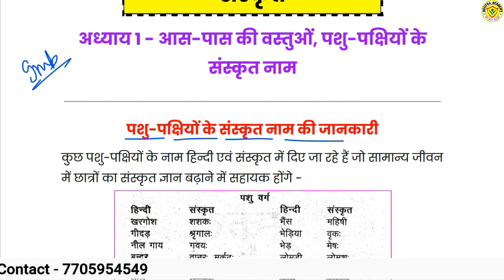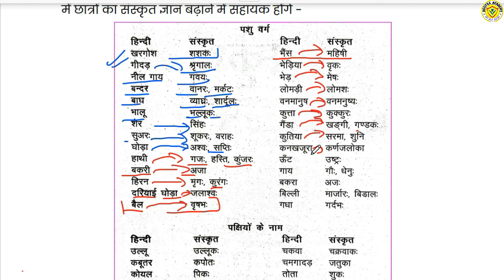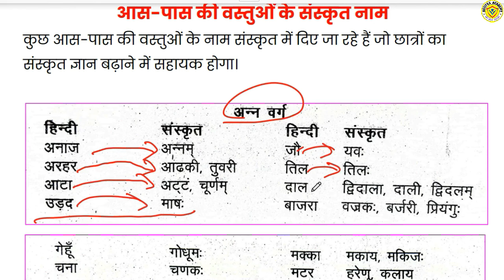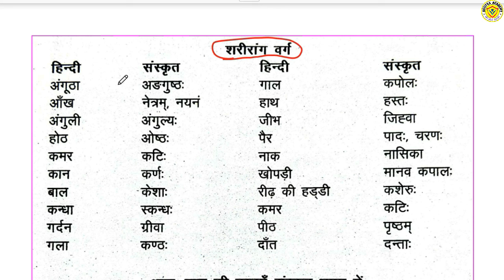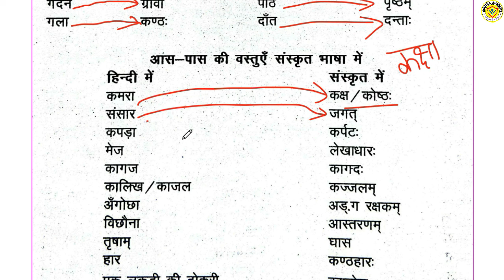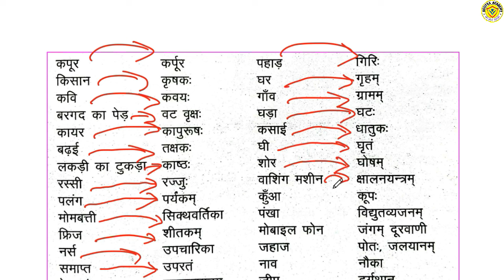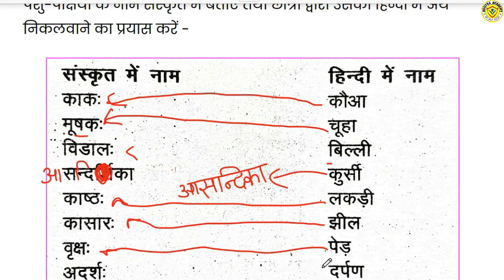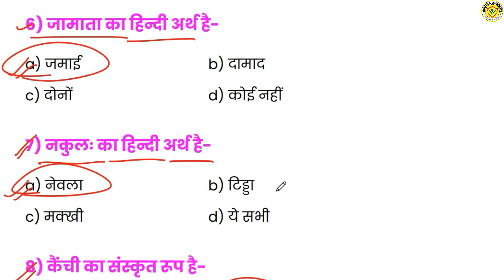DELED 1st Sem Sanskrit Class-02 अध्याय 1- आस-पास की वस्तुओं, पशु-पक्षियों के संस्कृत नाम